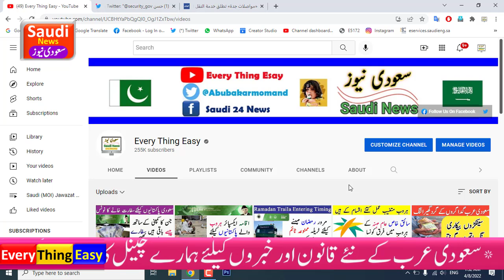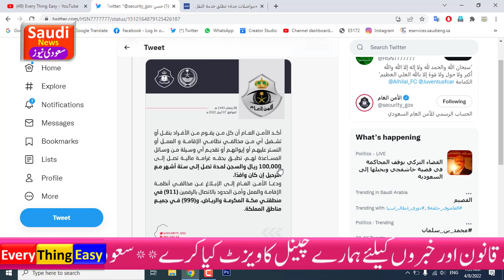A fine and deportation for anyone who transports or operates violators of the iqama work regulations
Saudi Arabia Latest News And Update.Saudi Riyal and Currency Rate. Saudi Arabia iqama tax. news & update. king salman .mohammad bin salman .saudi crown prince. pakistan embassy riyadh .every thing easy .saudi Ticket price. Jawazat .Expatriate in saudi.saudi news .ksa news. every thing easy news. pakistani in saudi. saudi ministry of labor saudi labor law .saudi latest news .al rajhi daily riyal rate. how to apply visa online. umrah visa onlinee .visa ksa tourism in saudi. injaz bank ..fawari riyal rate quick pay. western union in saudi. every thing easy channel.Arrival registration for saudi .Muqeem site.how to check iqama expiry date.how to check huroob online
Saudi Five Seven Star include Makkah Mukarma (Mecca) Madinah Hotel Room Rent Update Investment and Business information In KSA.Tourism And traveling Ticket price . Saudi Bank and More Important Information about Jawazat Iqama visa visit visa for Expatriate